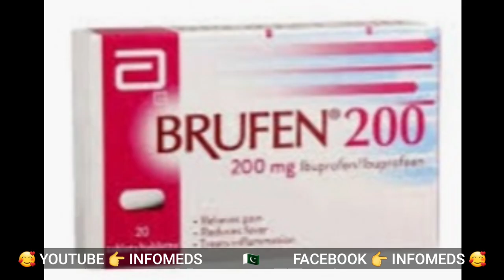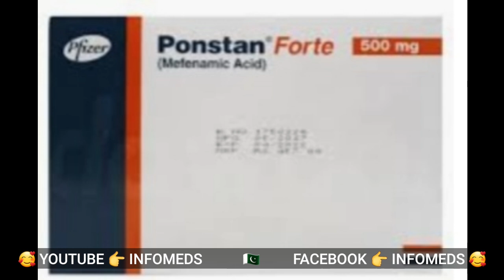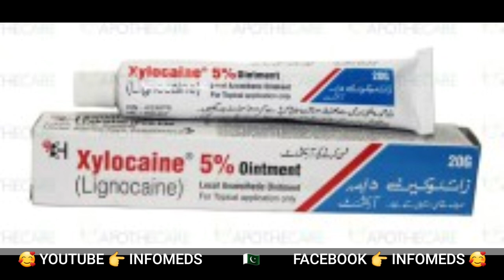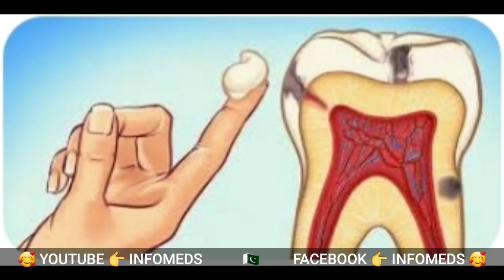how to relieve teething pain in baby | baby teething remedies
Teething Pain In Babies | How To Reduce Teething Pain In Babies. Teething pain @INFOMEDS
In this video we have described teething pain in babies and told how to reduce or relief teething pain in babies. this is very informative video about the pain during teething as most of the babies face teething pain

2. Semen Analysis Normal Report In Urdu | Hindi | Semen Report | Semen Test Report